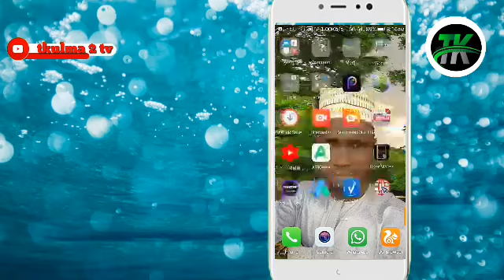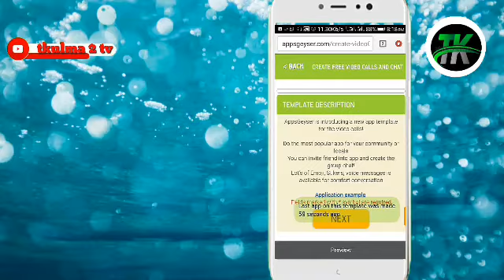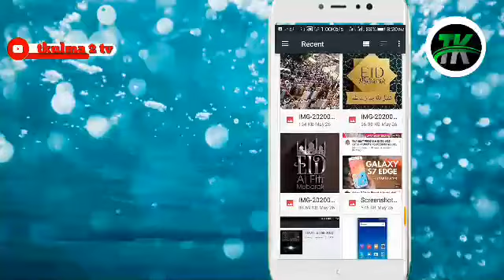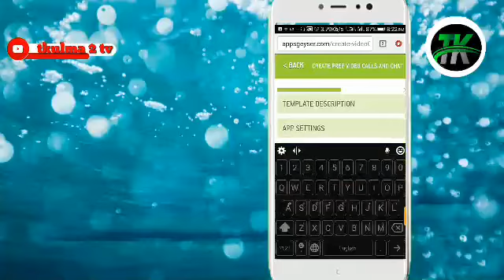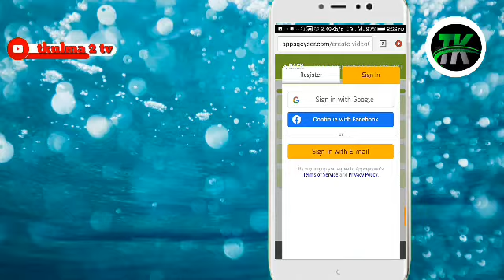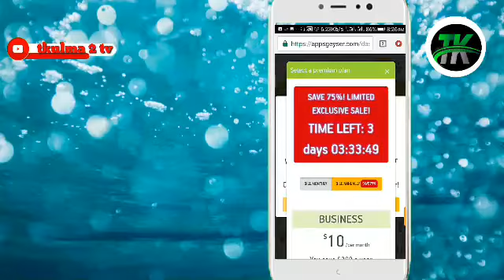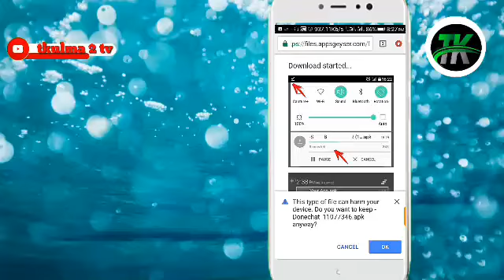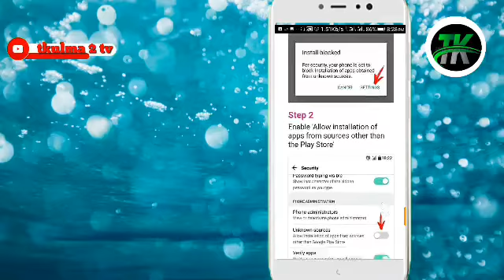YADDA ZAKA QIRQIRI CHAT APPS KASHI NA (1)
Hanyar dazakabi kaima ka qir qiri naka chat apps